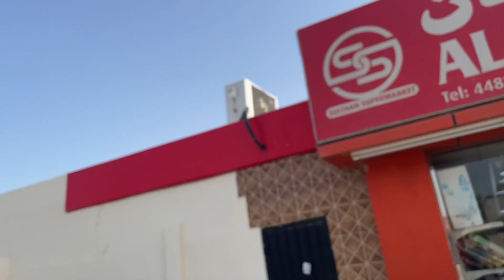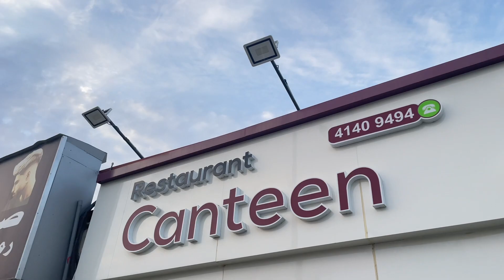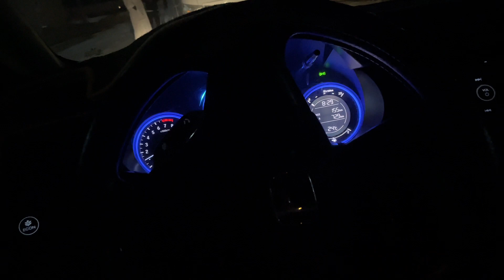OUR LAST HOUSE 🏠 | OLD HOUSE | RAMADAN VLOG #3 | QATAR VLOG